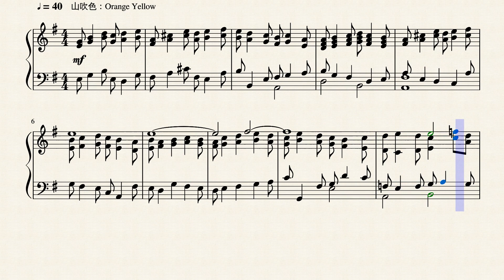Op.2682 オレンジ色の水滴_An Orange Waterdrop by Yohei Kato * 加藤 洋平